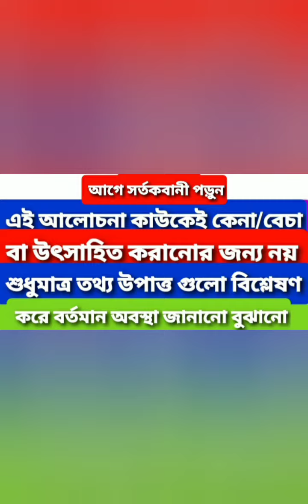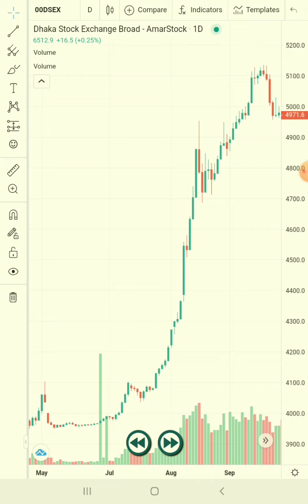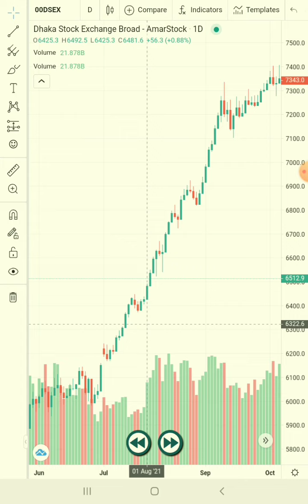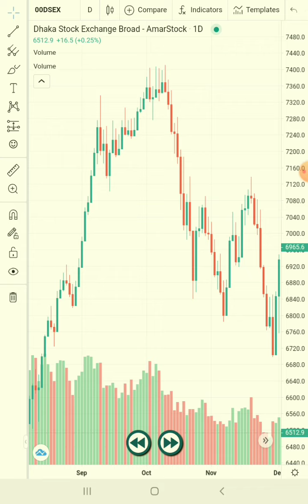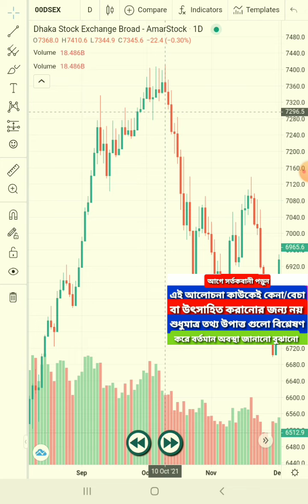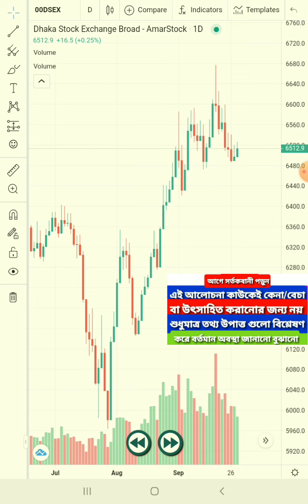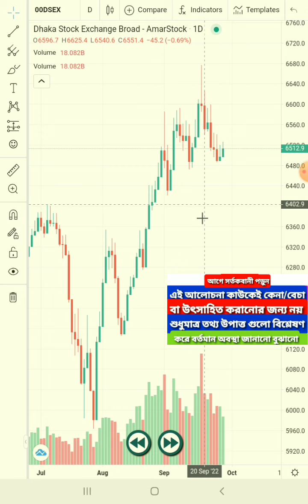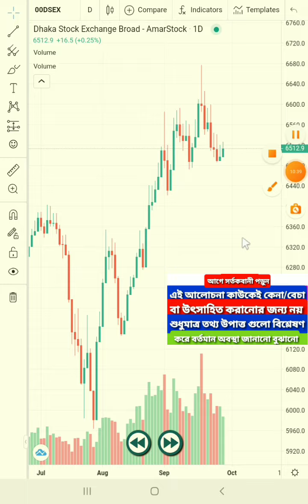Stock market discussion💥শেয়ার বাজারের বিশাল সুখবরের আগমনী বার্তা💥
Big news coming from the stock